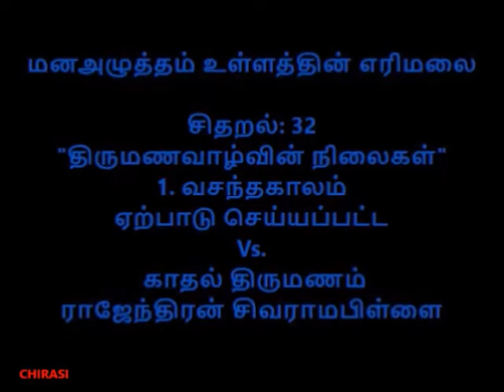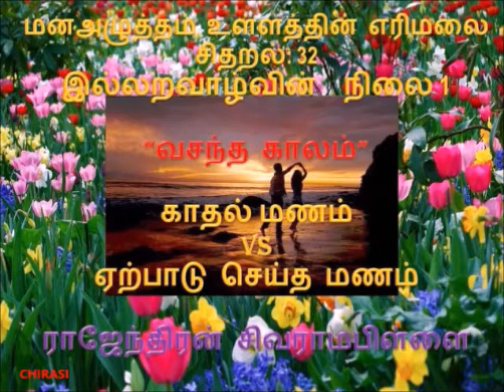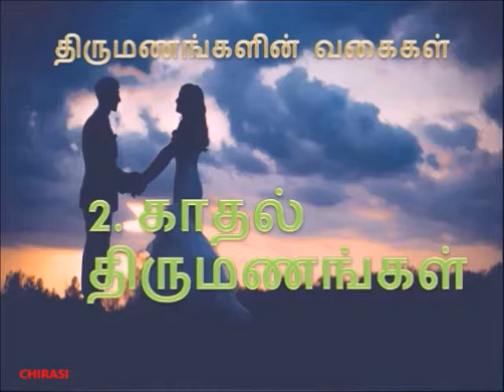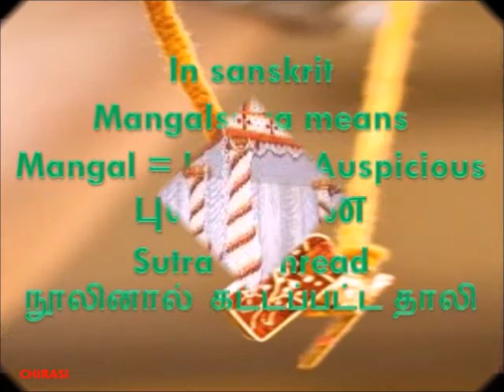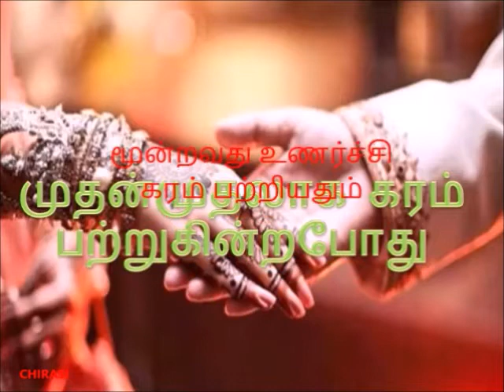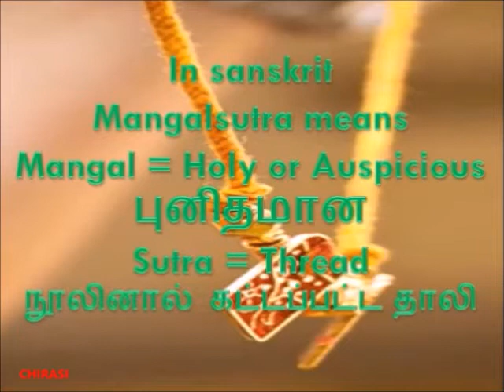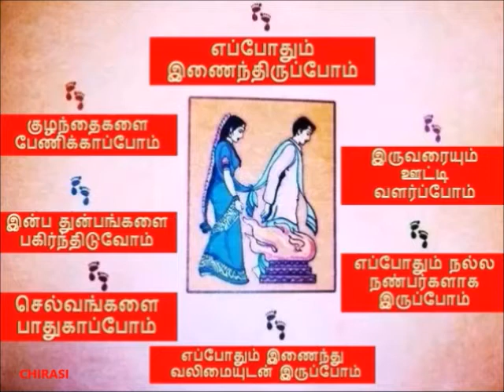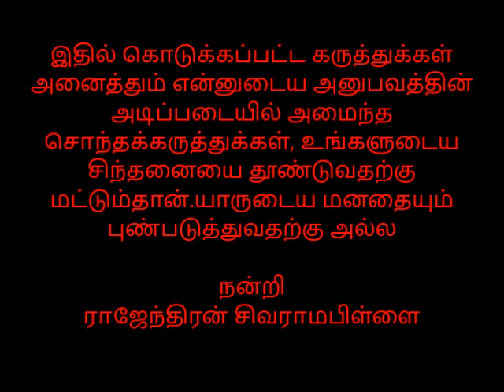மனஅழுத்தம் - சிதறல் 32 - "திருமண வாழ்வின் வசந்தகாலம்" 25. 0 2.2017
திருமணங்கள் 5  வகையாகப் பிரிக்கப்படுகின்றன. அதனைப்பற்றியும்  , காதல் திருமணத்திற்கும்,  ஏற்பாடு செய்யப்பட்ட திருமணத்திற்கும் என்ன  வித்தியாசம்  என்பதனைப்பற்றியும் இப்பகுதி விளக்குகிறது